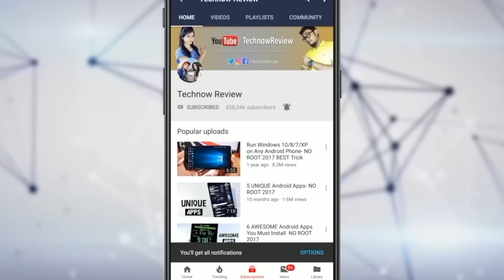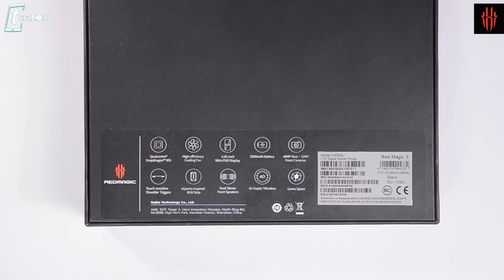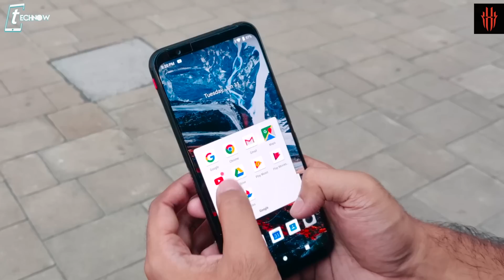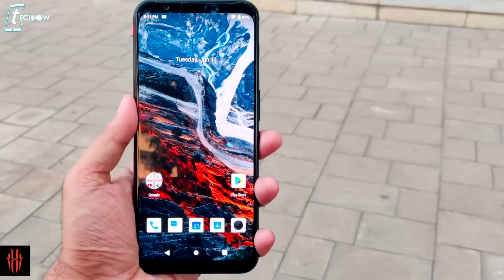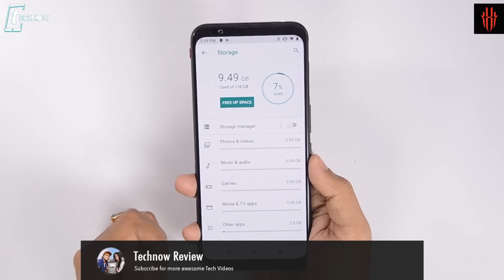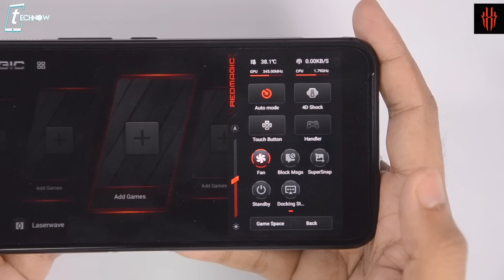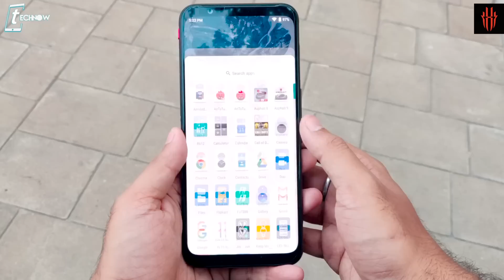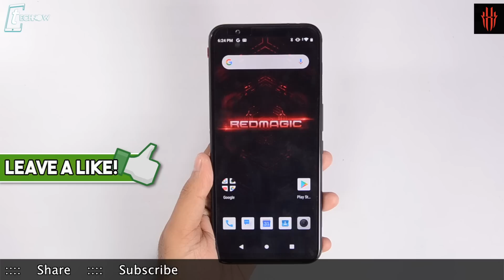Nubia Red Magic 3 Unboxing & Hands on Review - Black Color 8GB RAM | 8K Video Sample 🎮🔥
In this video we are going to unbox Nubia Red Magic 3 Black Color 8GB RAM variant. Red Magic 3 is a Gaming Phone which specs Snapdragon 855, 8/12GB RAM, 128/256GB Storage, liquid cooling technology, Dual Front Speakers, RGB LED Strip, Fingerprint Scanner, Face Unlock, 5000mah battery with 18W Fast Charge, 6.65' FHD+ Amoled 90hz display. Front 16MP Selfie Camera & 48MP Sony IMX568 Rear Camera.

Nubia Red Magic 3 Exclusively available on Flipkart
8GB + 128GB: Rs. 35999/-
12GB + 256GB: Rs. 45999/-
Available on Red, Black & Camo colors.

6GB Zenfone Max Pro M1 vs Poco F1 vs OnePlus 6 vs Mi A2 - BLIND CAMERA TEST COMPARISON!